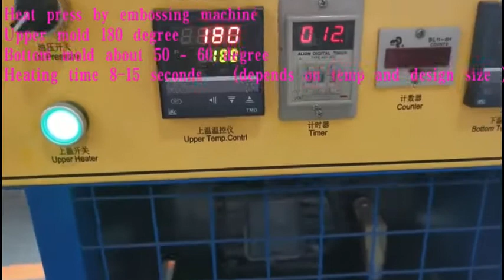Silicone Ink 3D Logo Printing for T-shirt Silicone Embossing Molding - XG Silicone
3D Logo Silicone for T-shirt Embossing Molding Silicone
How to make 3D Silicone Logo, High-Density Silicone Logo heat press on Fabric /T-shirt?

1st Mixing molding silicone ink
Molding silicone ink XG-360W           50G
Molding silicone catalyst XG-360WB        5G   （mixing ratio 10%）
Silicone pigments  2-4%

2nd  Fill silicone ink on mold and Vacuum by vacuum machine
Mixing together well and vacuum by a vacuum machine.
 Fill the liquid molding silicone on the mold move to vacuum by vacuum machine

3rd Refill silicone ink and Vacuum by vacuum machine again

4th Heat press on  fabric  by Embossing Mchine
Upper mold 180 degree
Bottom mold about 50 – 60 degree
Heating time 8-15 seconds   (depends on temp and design size )
Heat press the mold that with vacuumed silicone ink on the fabric.